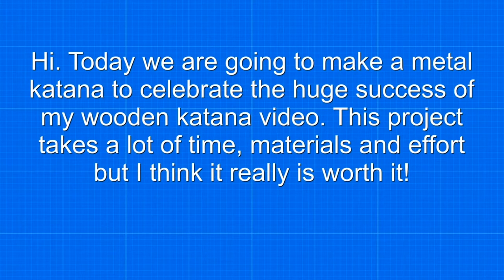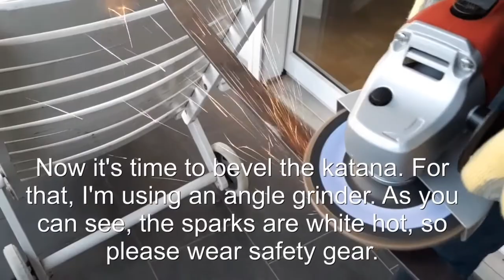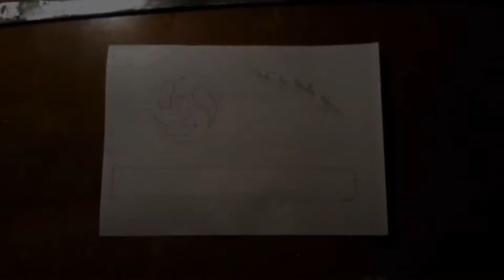How to make a steel katana! ( No Forge needed ) by Nik's workshop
►This probably is the longest taking project I've ever made! You'll need a lot of patience, time, materials to make this katana but I think this really is worth it!

►Even though it is not as sharp as a knife, it is able to slice through fruit, just like an apple or an old cucumber.

video credit: Nik's Workshop